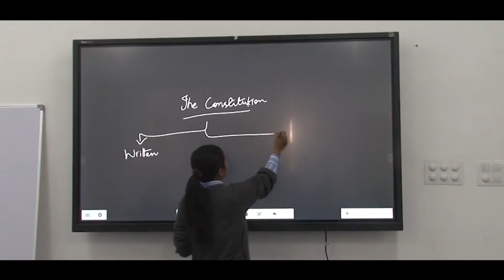2014 के बाद लद्दाख को लगे विकास के पंख! आ रहे हैं लाखों पर्यटक!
2014 के बाद लद्दाख को लगे विकास के पंख! आ रहे हैं लाखों पर्यटक